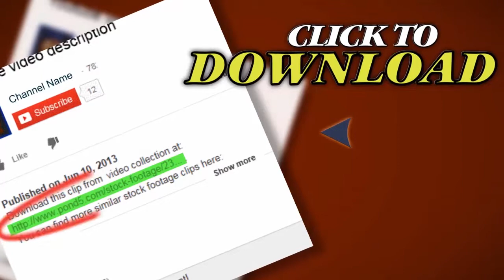Being In Love Series. Stock Footage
Thank you for visiting our page Being In Love Series. Stock Footage"